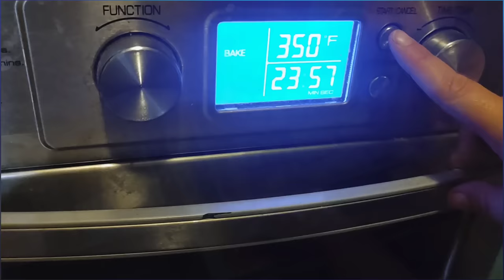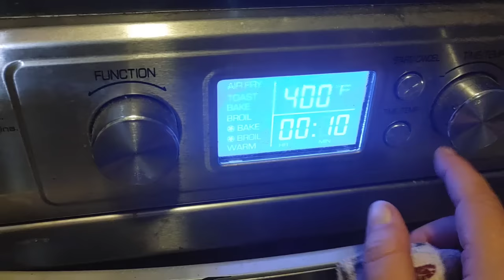RELAXING CLEAN WITH ME | SINGLE WIDE | CHEESY POTATOES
[INSTAGRAM] itsallmessymama
[TIKTOK] itsallmessymama

✨ My name is Lacie & I'm a stay at home mama living in a tin can single wide trailer in the woods of Georgia. My husbands name is Bubba & we have a 7 yo named Sadie. Stick around for some down home living, good enough cleaning, lots of laughs, & days spent on the river!

💕 Amazon wishlist